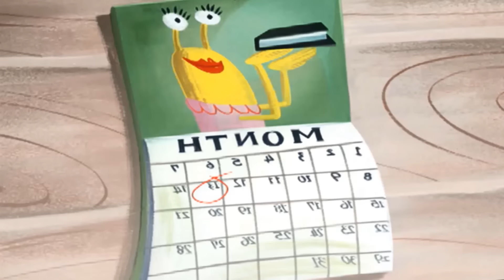Cronología del campamento de Lazlo, (la historia de un dement3) - Lalito Rams